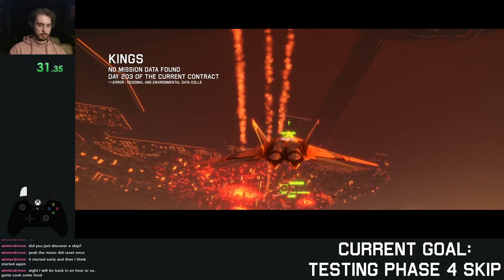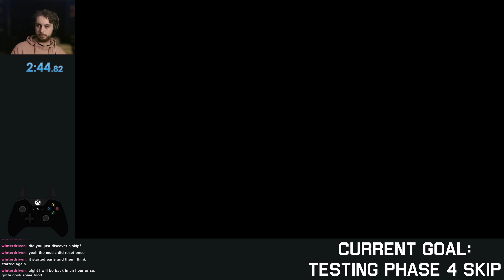Project Wingman Mission 12 in 2:44